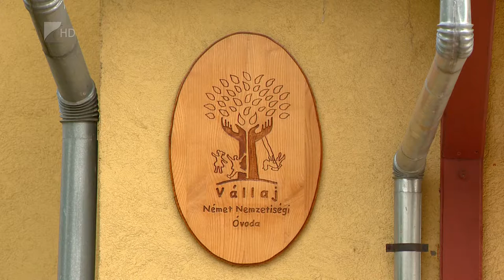Fejlesztések Vállajban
Megújul a hivatal épülete, valamint az orvosi szolgálati lakás Vállajban.
A román határ menti településen az óvodában is sor kerül fejlesztésre a közeljövőben. Mióta megnyílt a határátkelő, sok határon túli vesz ingatlant a növekvő népességszámú községben.